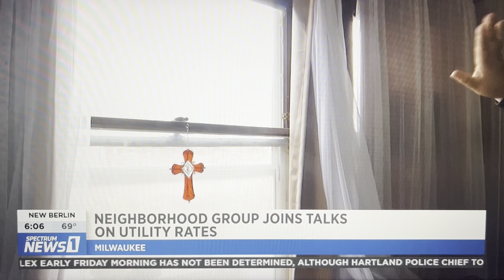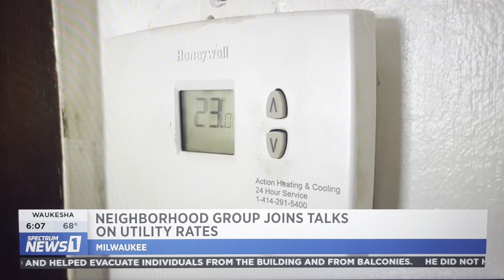We Energies' Revised Request for Rate Increases for 2023 - Spectrum News 1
In the midst of a rate case with the Wisconsin Public Service Commission, We Energies reset their price increase estimates from 8-11% to over 13%. With these proposed rate increases, the average home would pay an additional $175 for electricity next year, and around $7.71 per month for natural gas. Walnut Way is legally intervening in the rate case process to advocate for equity and affordability in pricing.